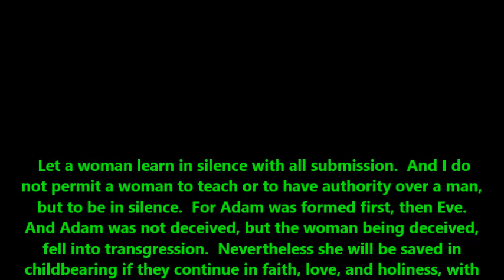Pro "Gay" Jen Hatmaker Attacks White People (CRT Feminist / Liberal "Christian" Exposed by WPC)